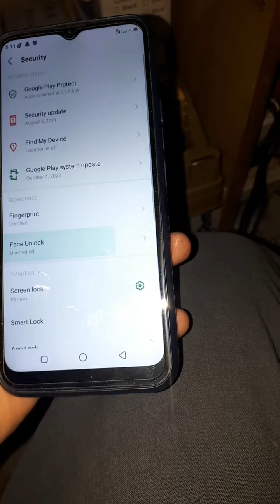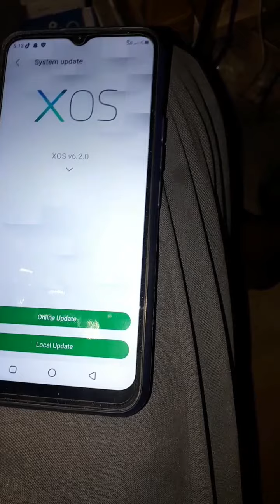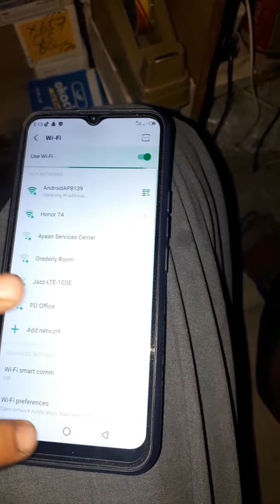infinix smart 5 tourch light problum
hi gays you can see this video infinix smart 5 tourch light problum easy solition 100 % warking